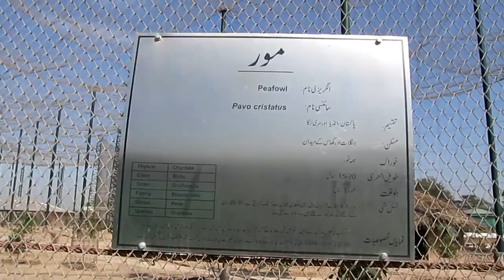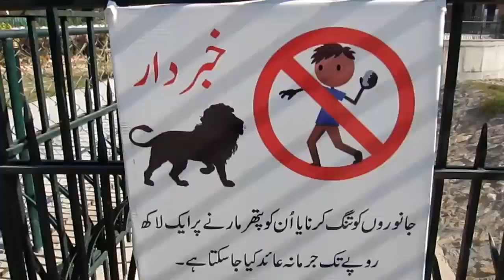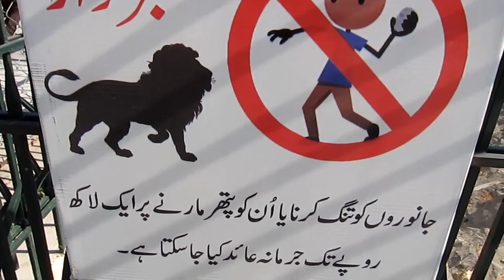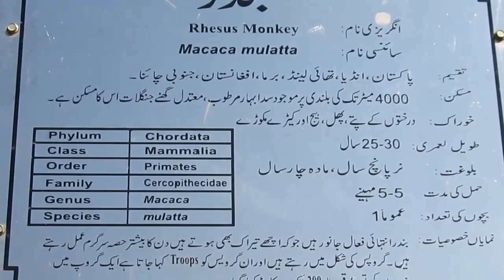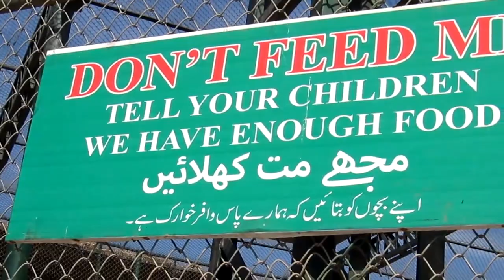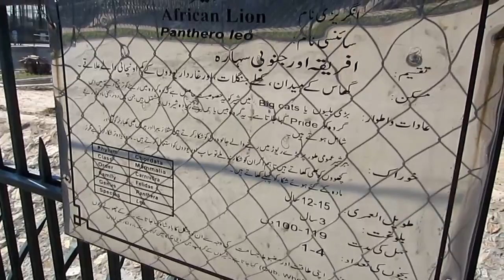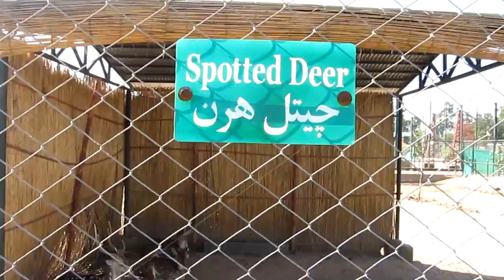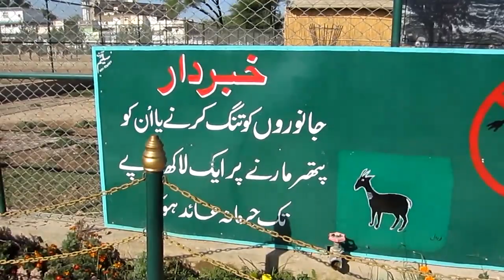Road show # peshawar.zoo#BRG web tv.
A series of children Road shows. a visit to peshawar zoo. which is constructed recently by PTI Governament .have fun.Enjoy Adventures of animals in Peshawar.1st multi language web tv channel